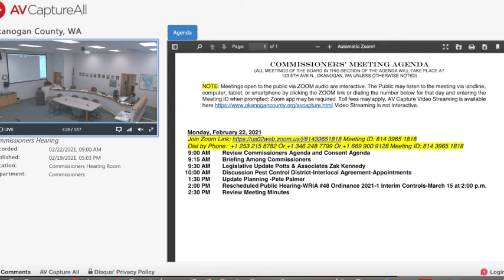BOCC meeting, February 22, 2021(PM session)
Okanogan County Commissoners meeting February 22nd 2021.
Chair - Chris Branch (CB), Vice-chair - Andy Hover (AH), member -Jim DeTro (JD), Clerk of the Board - Lanie Johns (LJ), Planning Director - Pete Palmer (PP), Asst. Planner - Angie Hubbard (AHu)

00:00 - PP introduces new planning dept employees.
1:50 - PP discusses Veranda Beach permitting issues.  Gives background, talks about efforts to identify Ordinary High Water mark.  Discusses current application for building permit and complications regarding that.
9:40 - Jim Hammond, real estate developer for Veranda Beach presents his point of view and discusses his concerns about the timeline of how the project is progressing.
1:03:54 - Mr. Hammond concludes his presentation.  Casual conversation ensues.
1:05:00 - BOCC discusses the process of applying for a permit and how to document the steps that an applicant has to go through and how it is kept track of, and the issues around communication between departments.
1:16:45 - AH mentions some other county business:  Public works has recommended an architect, AH will contact L & I, and a reference to a letter from DOE, but no details were revealed.
1:18:29 - LJ updates BOCC on treasurers report regarding property tax refunds and properties that are coming up for auction.
1:20:13 - AH asks LJ about how resolutions are managed.
1:24:22 - AH mentions a piece of property north of Winthrop that Methow Conservancy has asked County to look at for acquisition.  Conversation turns to how County could get credit for making an effort to conserve land for wildlife habitat.
1:29:00 - LJ informs BOCC that the NEWC meeting has been re-scheduled to March 31st.  AH will attend.  JD will only attend if he can go in person.